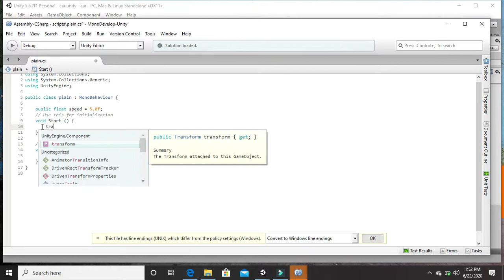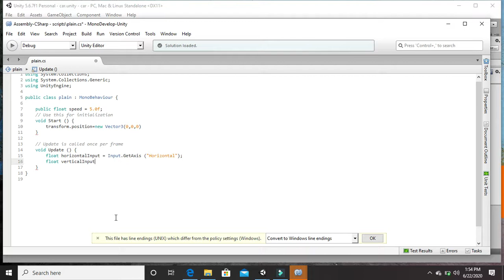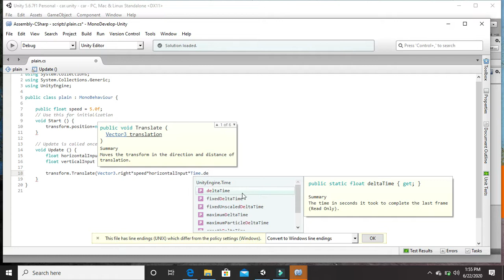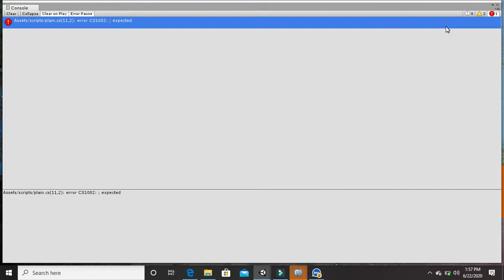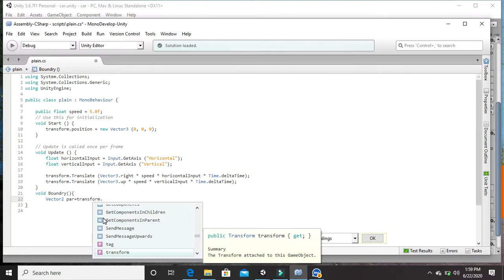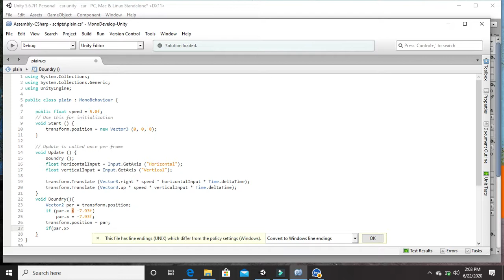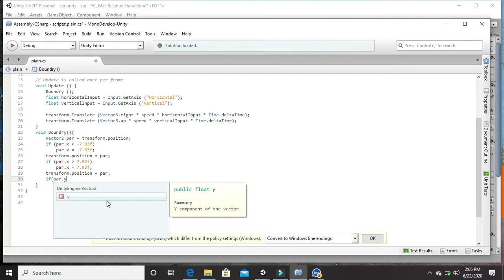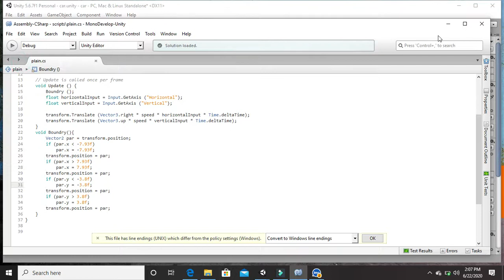How do move plain bangla Tutorial part 2